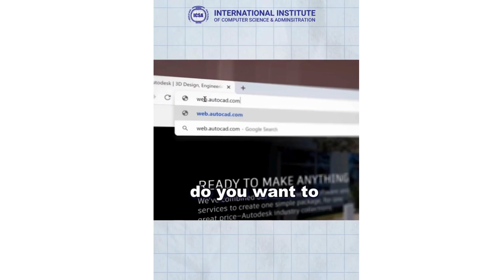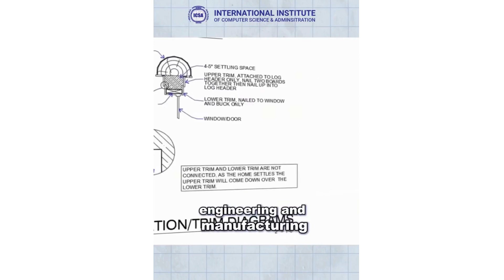Master AutoCAD 2D & 3D Achieve Your Dream Job as a Draftsman in an Architectural Firm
Master Auto CAD 2D & 3D Achieve Your Dream Job as a Draftsman in an Architectural Firm
What is 𝐀𝐮𝐭𝐨𝐂𝐀𝐃 𝟐𝐃 & 𝟑𝐃 𝐂𝐨𝐮𝐫𝐬𝐞?
𝐖𝐨𝐫𝐤𝐢𝐧𝐠 𝐚𝐬 𝐚 𝐝𝐫𝐚𝐟𝐭𝐬𝐦𝐚𝐧 𝐢𝐧 𝐚𝐧 𝐀𝐫𝐜𝐡𝐢𝐭𝐞𝐜𝐭𝐮𝐫𝐚𝐥 𝐟𝐢𝐫𝐦 𝐢𝐬 𝐨𝐧𝐞 𝐨𝐟 𝐲𝐨𝐮𝐫 𝐝𝐫𝐞𝐚𝐦𝐬? You will need a skill in using AutoCAD and get certified!
✅Flexible Schedule
✅Practical Training and project based
✅Available in instalment payment
✅UK CPDSO Approved